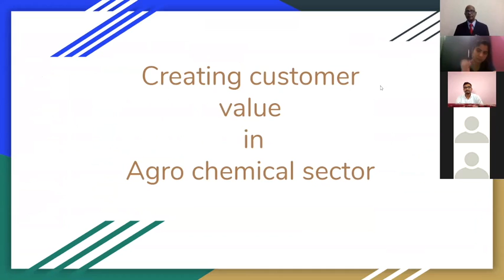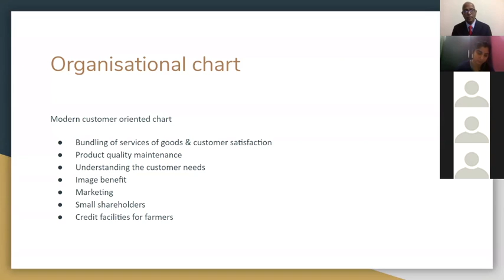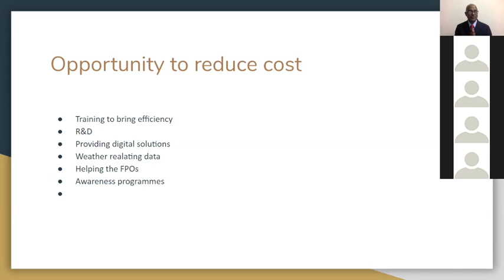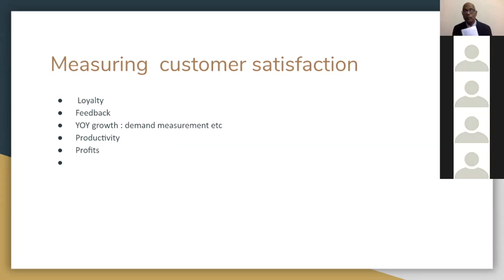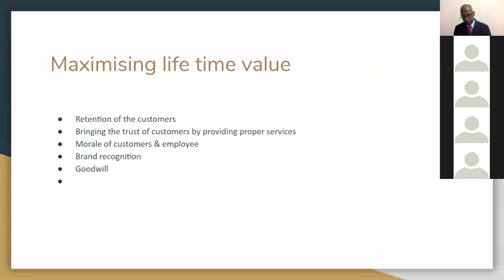"CREATING CUSTOMER VALUE in an Agrochemical Company: HOW?" A Perspective of PGDABM Students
The students are awesome. Their ideas are path-breaking! Their approach is commendable! How do you create the best value to your customers so that you could retain them and also be able to continue to build your customer base? Take a look at this video and leave your comments on it.